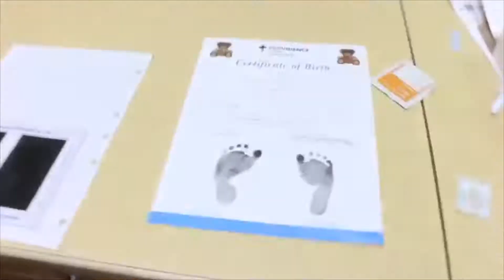Tiny Flynn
Made an edit of when Flynn Timothy Stocklin entered the world using Imogen Heap’s song Tiny Human.